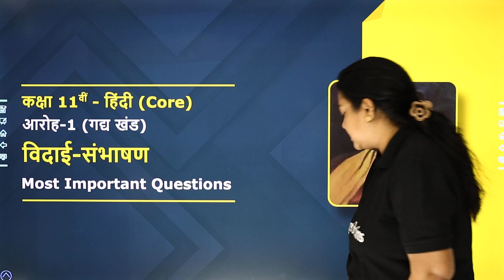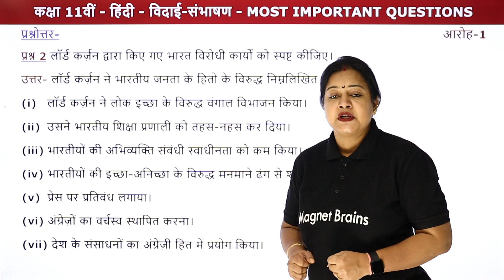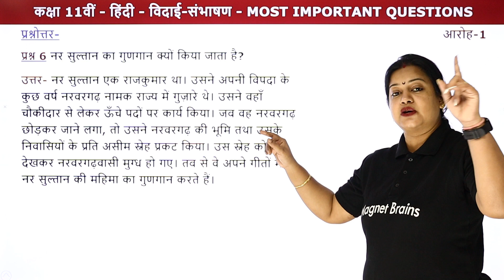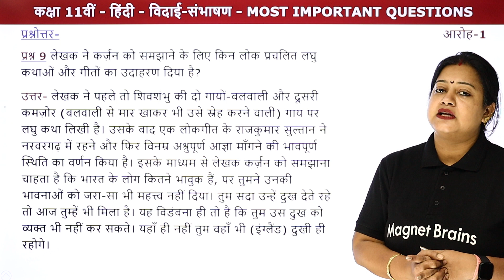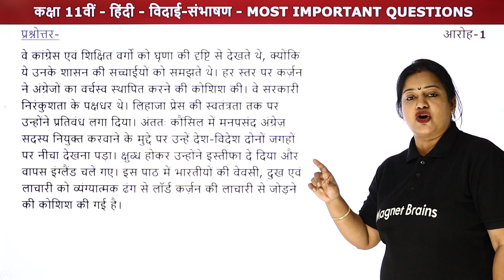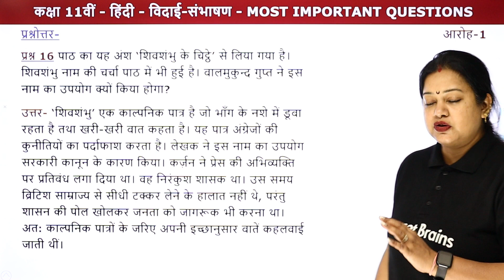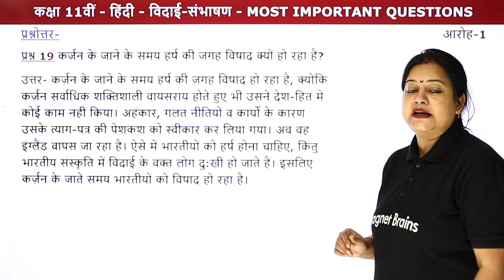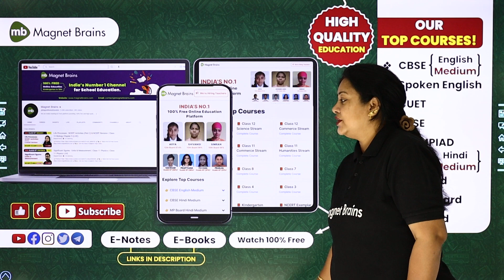Vidai Sambhashan - Most Important Questions | Class 11 Hindi (Aroh) Chapter 4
✔️ Class: 11th
✔️ Subject: Hindi (Aroh)
✔️ Chapter: Vidai Sambhashan (Chapter 4)
✔️ Topic Name: Vidai Sambhashan - Most Important Questions | Class 11 Hindi (Aroh) Chapter 4
✔️ Topics Covered In This Video (By Rupali Mam): This video provides the Most Important Questions of the chapter Vidai Sambhashani Saal from Class 11 Hindi, Aroh. It explains the powerful themes of identity, courage, and strength present in each story, along with the key characters. It provides an engaging overview of the stories and the moral lessons to be learned from them, making it a great resource to understand the powerful messages of the stories.
00:00:00 इंट्रोडक्शन: पाठ 4: विदाई संभाषण/ Introduction: Vidai Sambhashan : Hindi Elective Aroh: Most Important Questions
00:01:28  प्रश्न - 1 से 10: प्रश्नोत्तर: विदाई संभाषण/ Prashn - 1 Se 10: Prashn Uttar:  Vidai Sambhashan: Hindi Elective Aroh
       प्रश्न 1 पाठ के अंतर्गत भारत की जनता के स्वभाव पर क्या टिप्पणी की गई है?
00:30:41  प्रश्न - 11 से 23: प्रश्नोत्तर: विदाई संभाषण/ Prashn - 1 Se 23: Prashn Uttar:  Vidai Sambhashan: Hindi Elective Aroh
         प्रश्न 11 'विदाई - संभाषण तत्कालीन साहसिक लेखन का नमूना है ।' सिद्ध कीजिए |
01:04:05 वेबसाइट अवलोकन  / Website Overview

विदाई संभाषण पाठ का सारांश
विदाई-संभाषण pdf
विदाई संभाषण MCQ
विदाई संभाषण की शैली है।
विदाई संभाषण व्यंग्य
विदाई संभाषण में माइ लॉर्ड संबोधन किसके लिए प्रयुक्त हुआ
विदाई संभाषण के लेखक हैं
विदाई-संभाषण पाठ के प्रश्न उत्तर